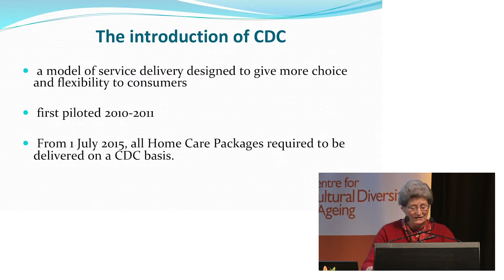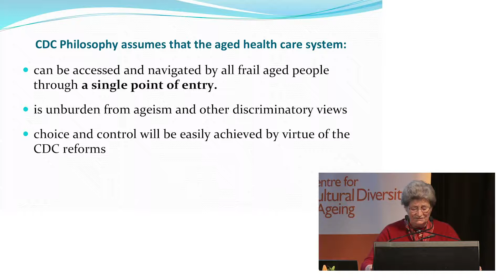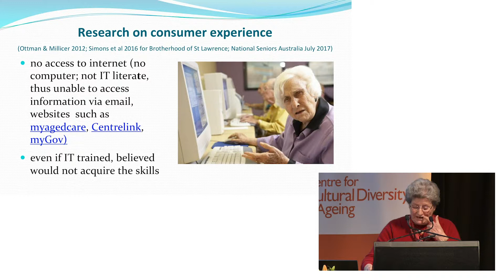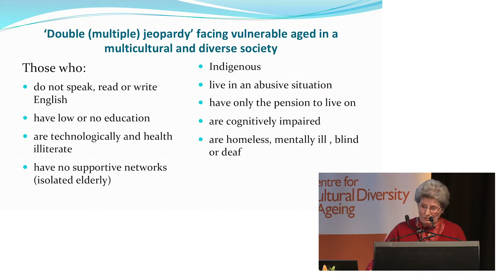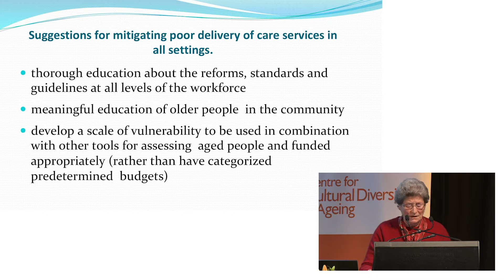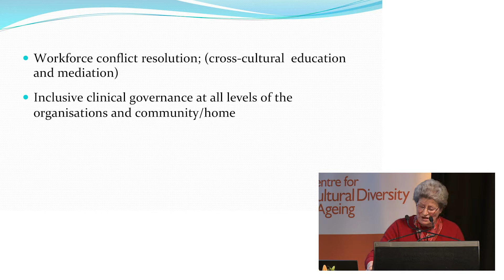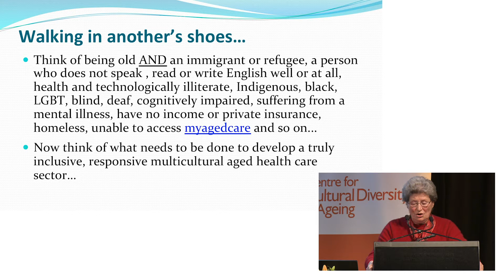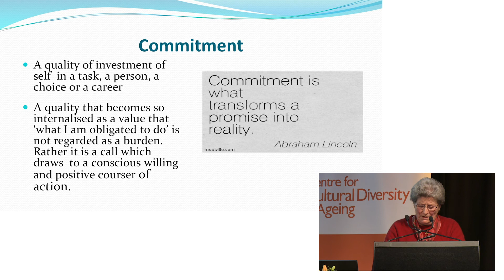Cultural Diversity in Ageing Conference 2018 - Olga Kanitsaki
Consumer Directed Care (CDC) and vulnerable aged people -
Dr Olga Kanitsaki AM, Former Head of the Department of Nursing and Midwifery at RMIT University, and the first Professor of Transcultural Nursing